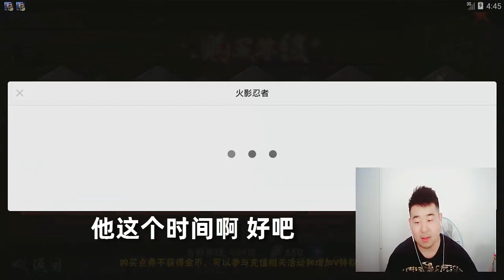火影忍者手游辣条哥：S级鬼灯幻月荣升4星，这下可以吊打全场了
火影忍者手游辣条哥：忍法帖送的鬼灯幻月4星了，这下天美又亏了
所有抽奖都是在西瓜视频直播间进行的，我不会私下加任何人好友，所有抽奖都是免费的，我不用微信，只有QQ：6898972